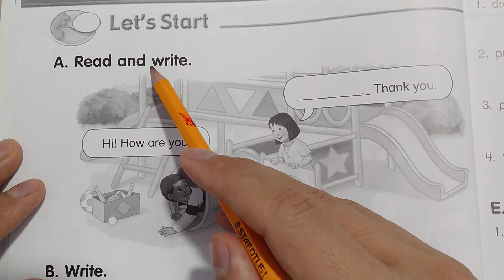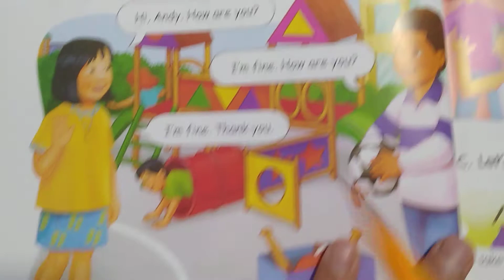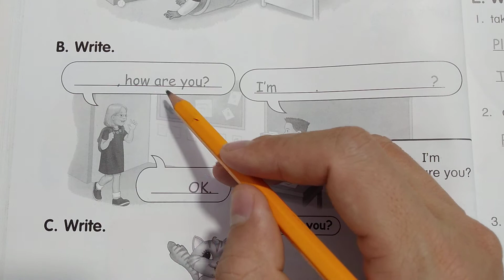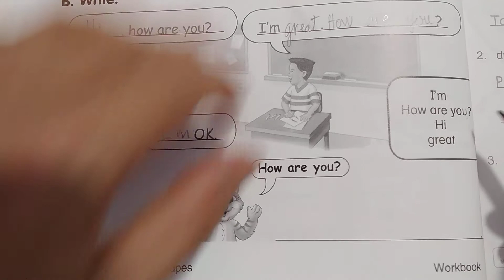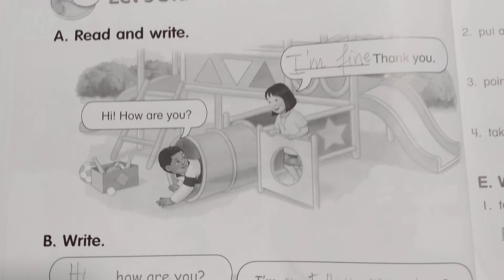Let's go 1A (Tiếng Anh lớp 3) - Unit 2: Colors and shapes - Let's start - A+B+C: Read And Write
bài tập tiếng anh lớp 3 - let's go 1a - unit 2 - let's start